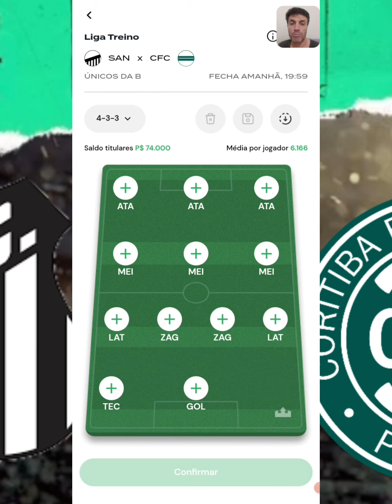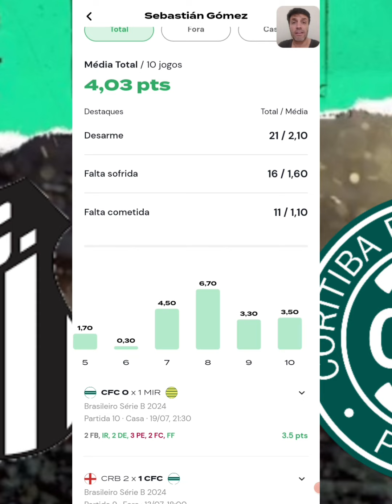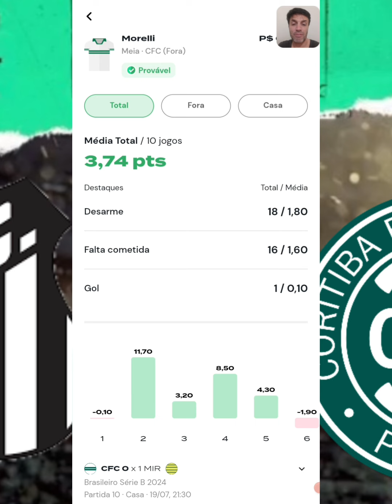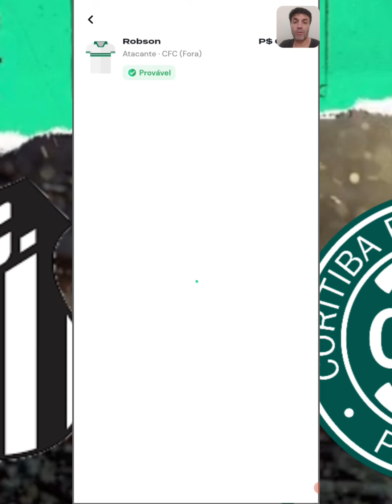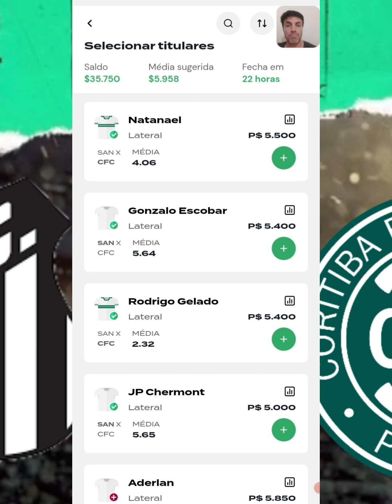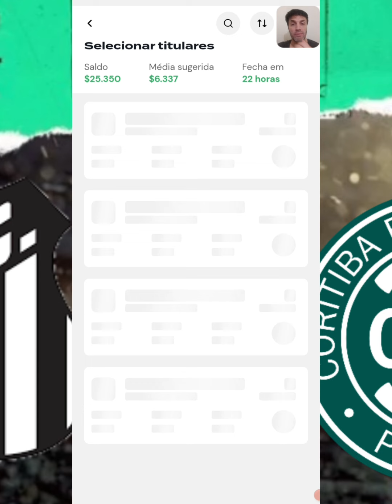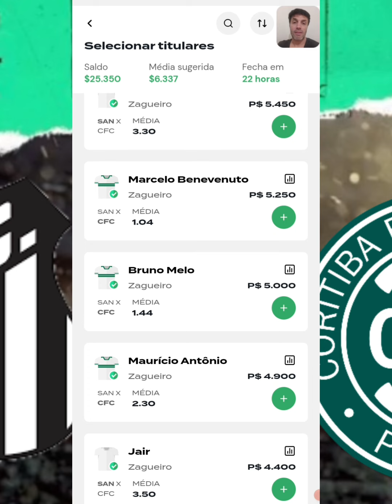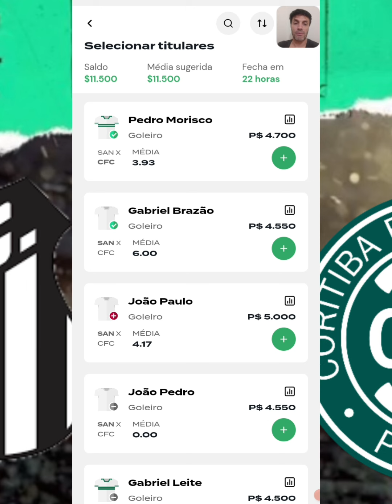REI DO PITACO - DICAS CAMPEONATO BRASILEIRO SERIE B - SANTOS X CORITIBA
Brunini.fc